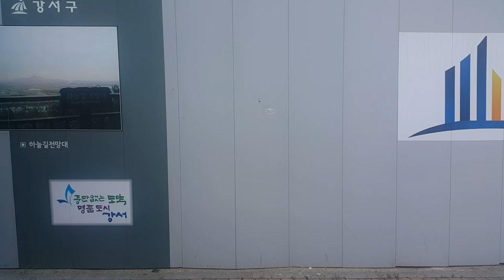[버스] 서울 버스 672 양천초 - 증미역 주행영상